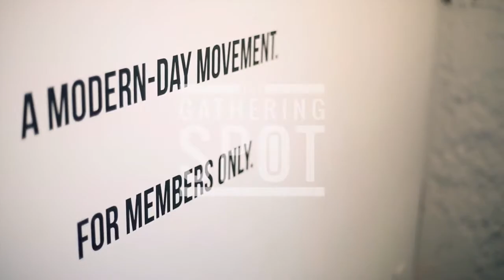TGS IN THE LAB Episode #2: MEMBERSHIP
IN THE LAB is a short form video series that spotlights The Gathering Spot’s unique team, culture and point of view.

In Episode 02, Membership Director, Regan Bercher shares a snapshot of our diverse membership community.